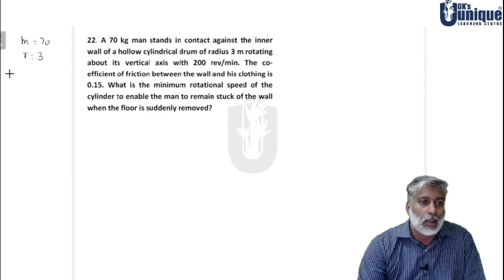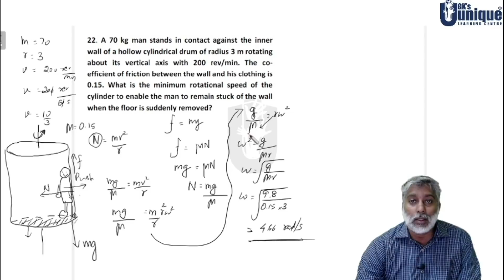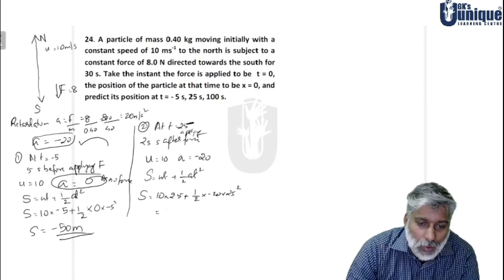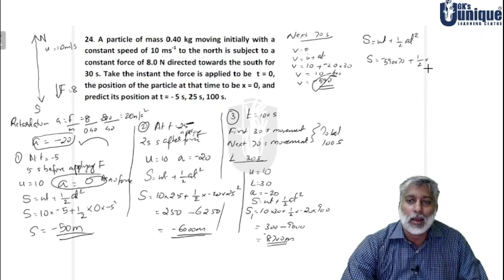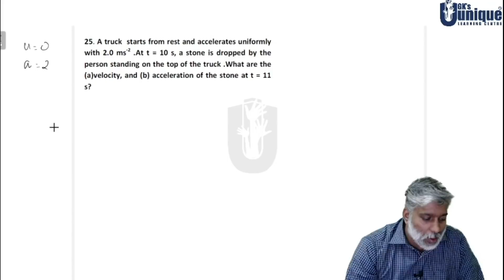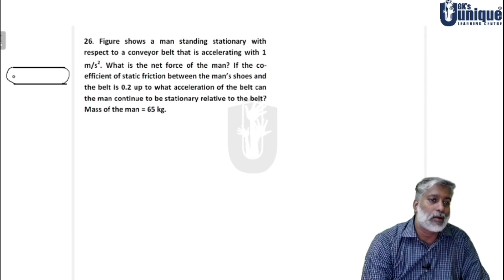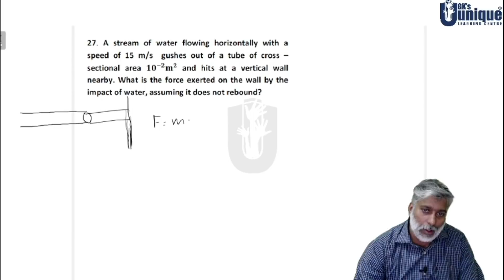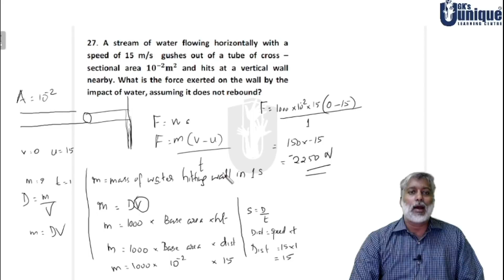XI PHYSICS | Video 5.26 | Laws of Motion